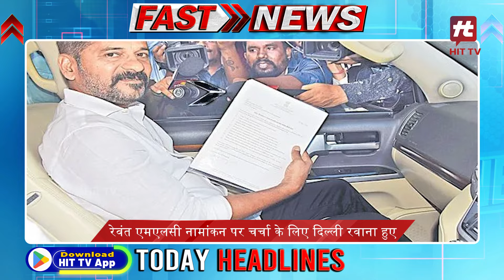आज की ताजा ख़बरे Fast News Today Top Headlines | 13-01-2024 News Update | Hit TV Today